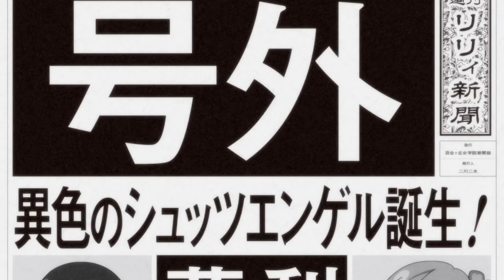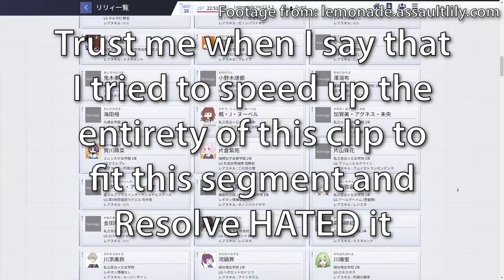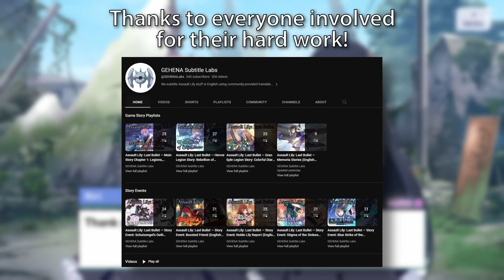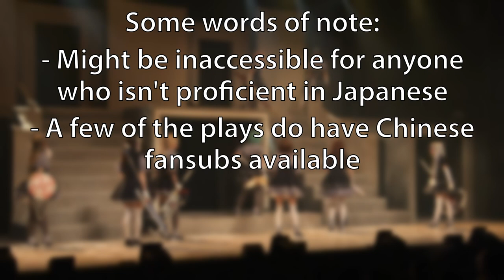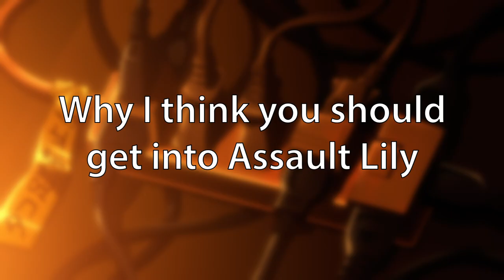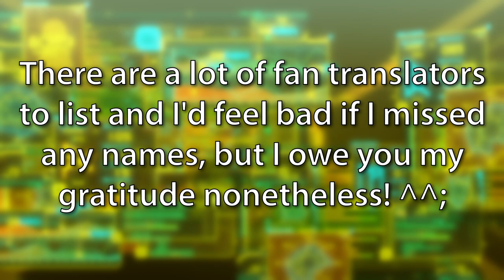A Detailed Introduction to Assault Lily (& How to Get Into It)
Assault Lily is a franchise that I've always felt holds so much CHARM, but for the longest time, it's been nothing short of impossible to scratch the surface on where to start. Here's a crash course on the wild and wonderful world of yuri on the battlefield.

Special thanks to Letheka of the Assault Lily Wiki for her insight and consultation for this video: you can find the Assault Lily Wiki

TIMESTAMPS:

Disclaimer: 0:00
Intro & general primer: 0:05
Entry point 1 - anime and game timeline: 5:23
Entry point 2 - stageplay timeline: 8:01
- Ludvico segment: 9:52
- Odaiba segment: 12:52
- Irma segment: 14:31
Entry point 3 - supplementary works: 15:58
Conclusion (why I think you should get into AL): 17:15